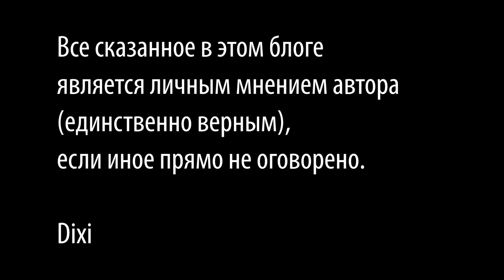Айоли - alioli (исп.) all-i-oli (фр) - чесночный средиземноморский "майонез"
Чтобы приготовить айоли - alioli (исп.)  all-i-oli (фр) - чесночный средиземноморский "майонез" понадобится
Масло растительное 150-250мл
2-3 зубчика чеснока
1 куриное яйцо, соль

Произведение «Айоли - alioli (исп.)  all-i-oli (фр) - чесночный средиземноморский майонез» созданное автором по имени Дмитрий Fresco, публикуется на условиях лицензии «Attribution-NonCommercial-NoDerivs» («Атрибуция — Некоммерческое использование — Без производных произведений») 3.0 Непортированная.